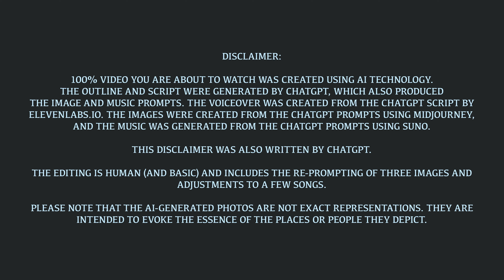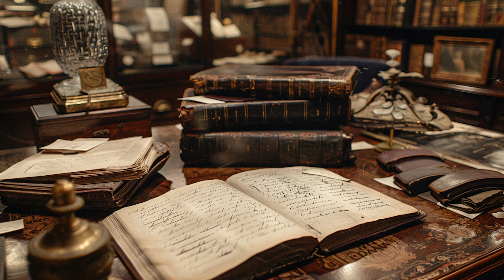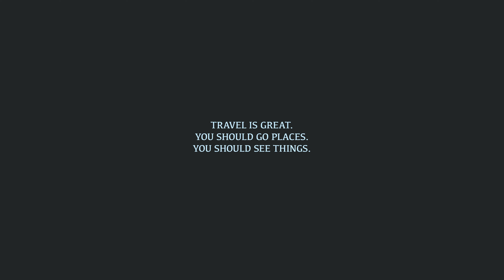Discover Charm City: AI-Powered Baltimore Travel Documentary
Join us on an AI-crafted journey through Baltimore, Maryland—affectionately known as Charm City. This documentary unveils the city's rich history, vibrant neighborhoods, and culinary delights, all narrated by AI-generated content and visuals.

Explore the iconic Inner Harbor, historic Fells Point, the bohemian vibe of Hampden, and the stately elegance of Mount Vernon. Learn about Baltimore's pivotal role in American history, its diverse cultural scene, and must-visit attractions like the National Aquarium and Fort McHenry.

This unique documentary was entirely scripted, narrated, and illustrated using advanced AI technologies, including ChatGPT for the script, ElevenLabs.io for the voiceover, and Midjourney for the images. While the editing and final touches are human, the creative essence is AI.

🌟 Highlights:
- Historical insights into Baltimore's evolution
- Exploration of diverse neighborhoods
- A culinary tour featuring Maryland blue crabs and local favorites
- Arts and culture in Baltimore, including museums and festivals
- Hidden gems and day trips around Charm City